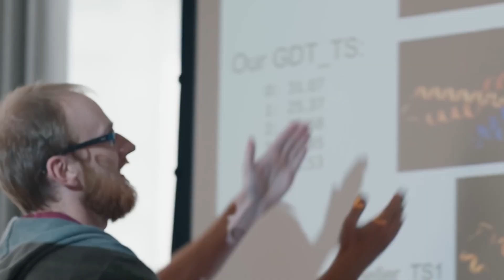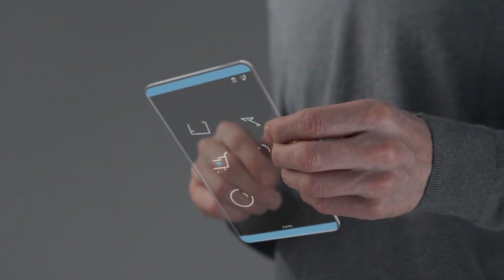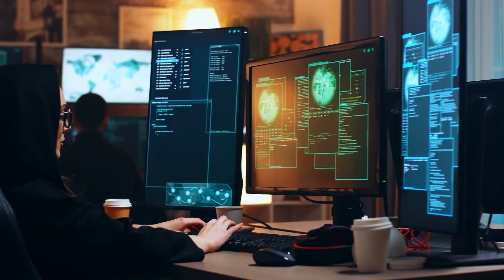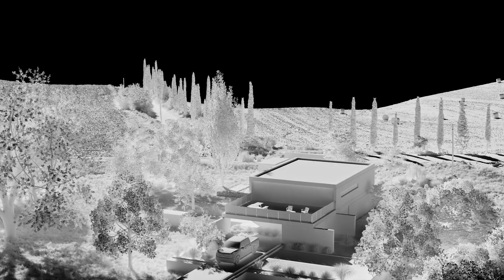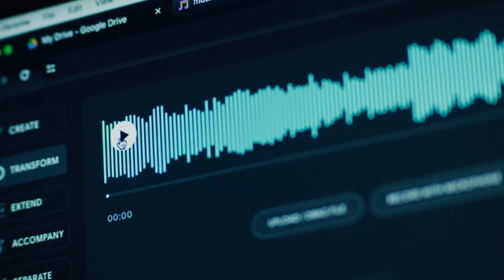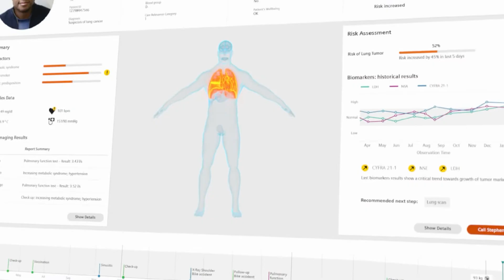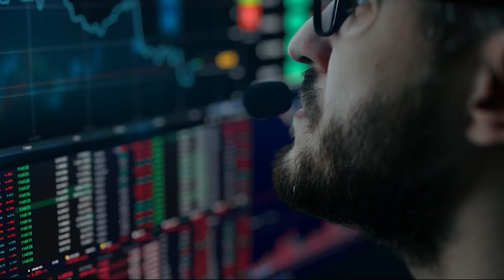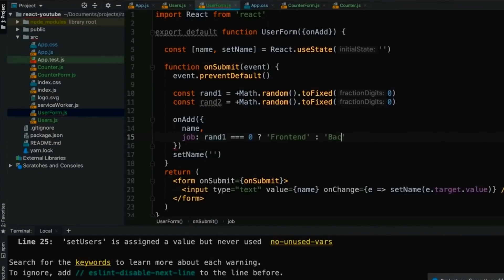How Smart Will AI Be in 2025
How advanced can artificial intelligence get in just one year? The question on everyone’s mind is: How smart will AI really be in 2025? In this video, we’ll explore the rapid evolution of AI technology, upcoming advancements, and the staggering possibilities that lie ahead.

From groundbreaking AI models to real-world applications, experts predict AI will reach levels of intelligence and reasoning that were once unimaginable. Will AI surpass human capabilities in creativity, decision-making, and problem-solving? We’ll break down the facts, projections, and what these changes mean for industries, businesses, and your daily life.

We’ll also examine the ethical and societal challenges this rapid growth brings. Will AI disrupt jobs or create entirely new opportunities? How will AI shape industries like healthcare, education, and technology? By 2025, AI might not just be smarter—it could redefine how we interact with the world.

Curious about where artificial intelligence is headed? Watch until the end to discover how AI might outpace our expectations and what it means for the future of humanity.

How advanced will AI be in 2025? Will AI surpass human intelligence? What are the most groundbreaking AI predictions for 2025? How will AI impact daily life and the global economy? Find out in this video!

ai.uncovered.official